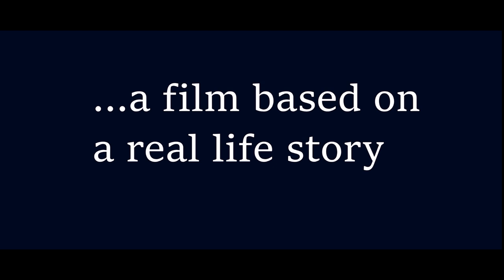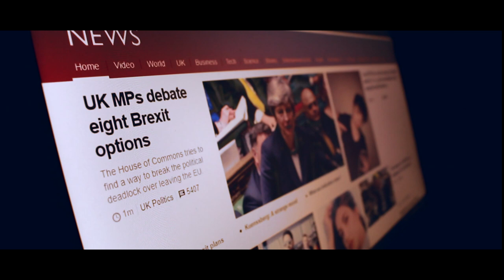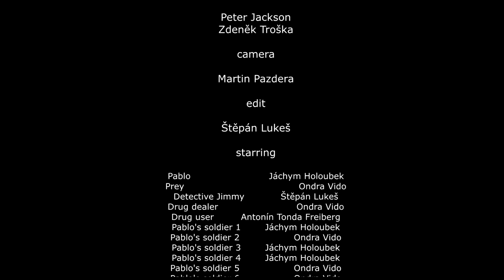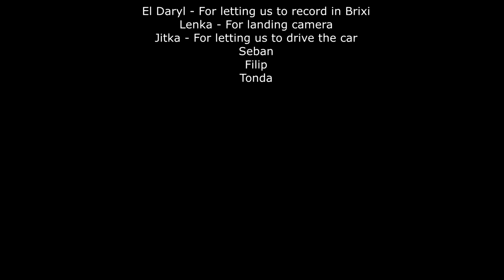pablo - Thriller crime story - Peter Jackson & Zdeněk Troška /ft. John Wick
Hello, this is a video, which came out of an English project. The creators are Štěpán Lukeš, Jáchym Holoubek, Martin Pazdera and Ondra Vido. There wasn't a real director, we all were doing everything. We made the script by ourselves, and yeah, it's meant to be a comedy.

Music used in the video:

Opa Tsupa - Les deux Guitares
Most Happy Background Music For Videos - MorningLightMusic
SwuM. - Puff [SwuM. x shamana]
Sixteen Tons - Tennessee Ernie Ford
Chimera soldiers - Max Herve
Le Castle Vania - John Wick Medley
YG - Go Loko ft. Tyga, Jon Z